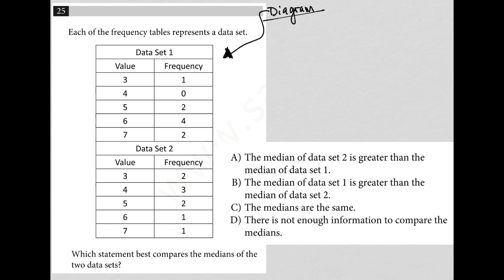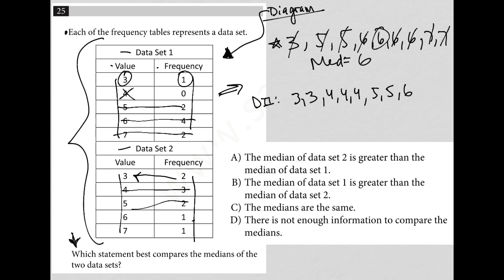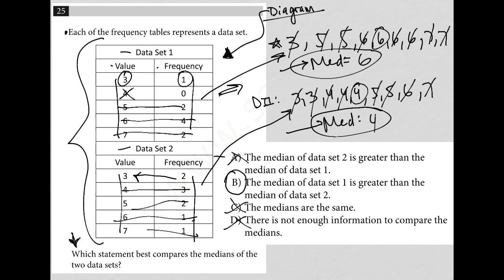Which statement best compares the medians of the two data sets?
If you found this video helpful and want to show your appreciation, you can use the Super Thanks feature below (see the heart and $ icon beneath the video). Your support helps me create more high-quality educational content. Thank you for your generosity!